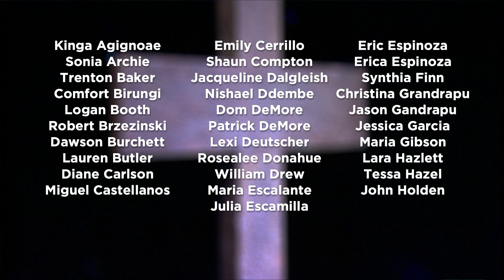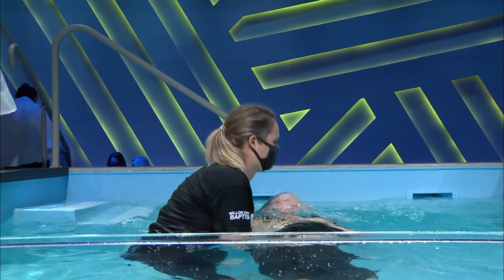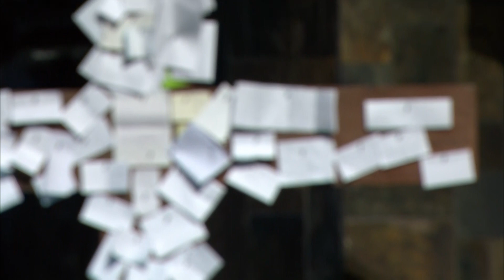Willow Creek | May 2nd | 2021 | 1115am Service | Baptisms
Sunday Morning May 2nd 2021 9am Baptisms